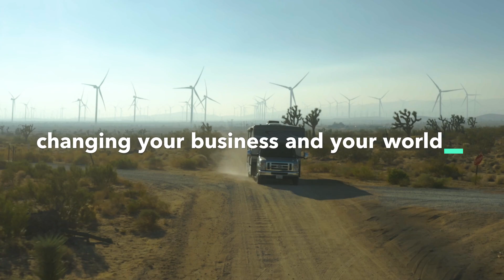Introducing Bloomberg Quicktake